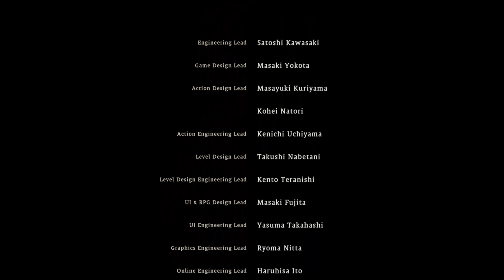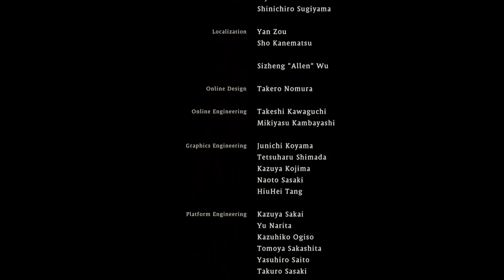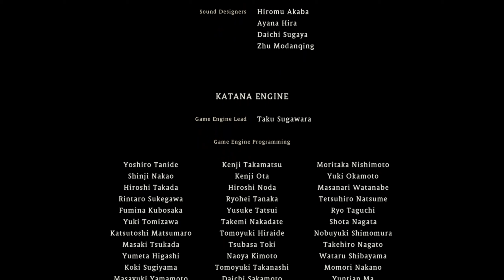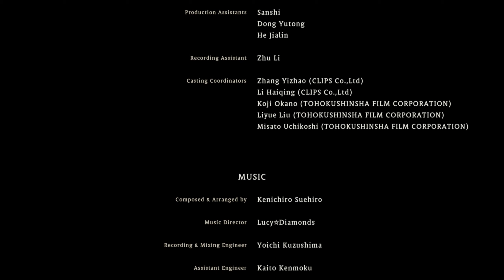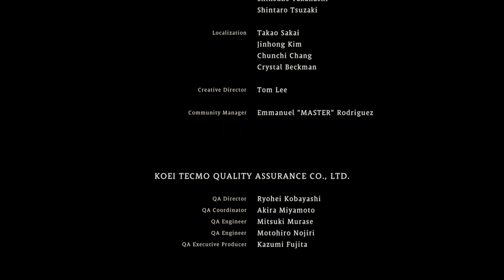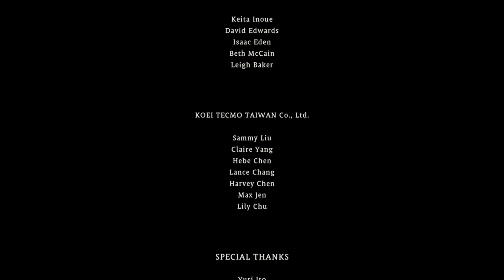Wo Long Fallen Dynasty #77 Finale